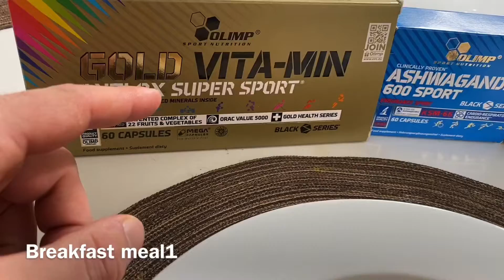Training Biceps Triceps au gold’s gym Venice, CA 🇺🇸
Hello YouTube ,

Aujourd’hui entraînement bras, biceps et triceps en superset au gold’s gym Venice, CA a 5,5 weeks out du prochain show a Sacramento.

Olimp code 20% : RODRIGUE